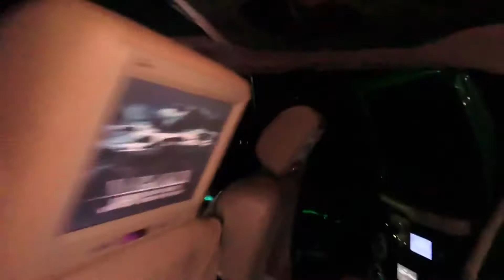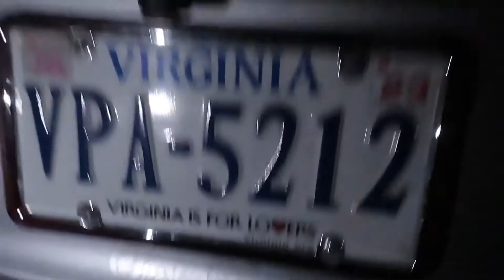ROLLS ROYCE WRAITH SHUTS DOWN CAR MEET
I appreciate everyone watching the video. Got a chance to see some awesome cars and cool technology for lights all around cars and motorcycles here in the 757.

Remember nothing worth keeping comes easy or overnight. greatness and your legacy will be built day by day, brick by brick.